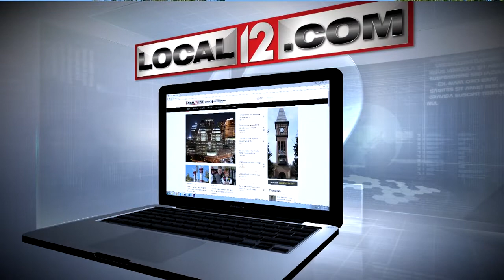Greatest Generation Indeed: Honor Flight takes local WW2 veteran to D.C. to see memorial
WASHINGTON (WKRC) - The World War II Memorial in the nation's capital is only 15 years old. Sadly, the overwhelming majority of the Greatest Generation, now mostly in their 90s, will die without ever seeing it.

But thanks to Honor Flight, a nonprofit that flies veterans to Washington, D.C. free of charge, a local man was able to see his memorial.

It was important for 94-year-old Dickie Thompson to travel to the nation's capital to see the World War II Memorial -- his memorial.

Drafted in 1943 at the age of 18, Thompson left Hamilton and joined the Navy. He was eventually sent to the Pacific and served as a petty officer on the USS Piedmont.

"Fifteen-hundred men. It was integrated in the Navy, and I was the only black seaman on the ship. Can you imagine? Fifteen-hundred men," said Thompson.

One of Thompson's jobs was to help repair ships that had been attacked by the Japanese, and he witnessed some horrific things.

"There in the wreckage was a guy whose leg was snapped off...Nothing but the leg and thigh. Shoes on. Socks on. There's about five of us. We all threw up right there. We grew up that day," he said.

Thompson's ship was just off the coast of Japan when the bomb was dropped, and a few days later, he saw the devastation.

"It was just like a city burned down from here to Dayton. Nothing left but safes and chimneys," he said.

After the war, Thompson returned to Hamilton and worked for almost four decades at Champion Paper.

Married for 63 years, four children, seven grandchildren, four great-grandchildren and lots of friends, Thompson said it's been a really good life, and taking an Honor Flight trip to Washington with his son, Lenny, is the icing on the cake.

"Come to Washington and see the World War II Memorial. It's very worth your while and you'll never forget it," said Thompson.